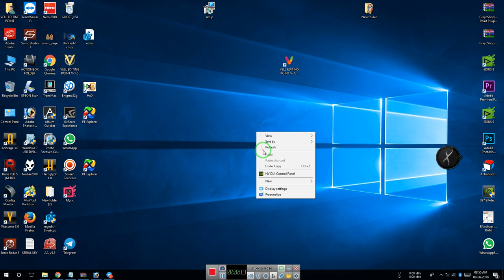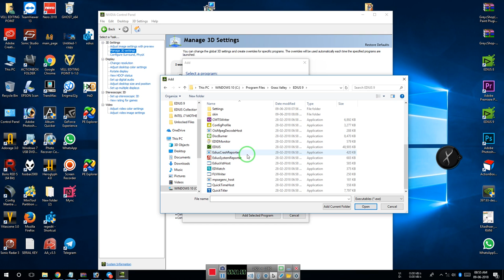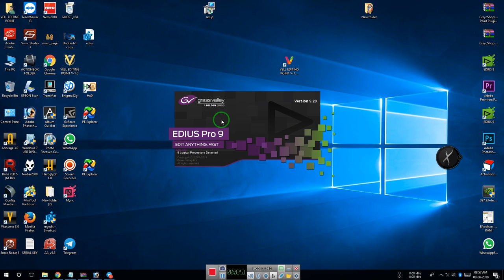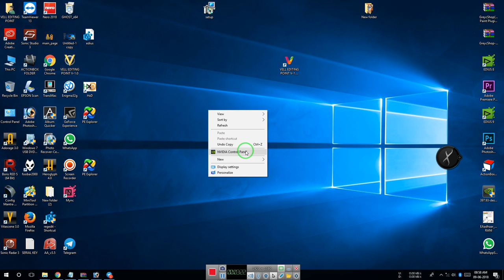Edius 9.20 Speed up your video rendering speed Invidia Settings For Cuda core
Edius 9.20
Edius 8.53
Edius 7.20
 Speed up your video rendering speed Invidia Settings For Cuda core